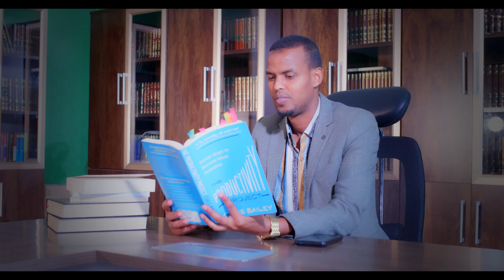I Xasuusi Aayad Qaybtii 16aad Dr.Xasan Cali Warsame